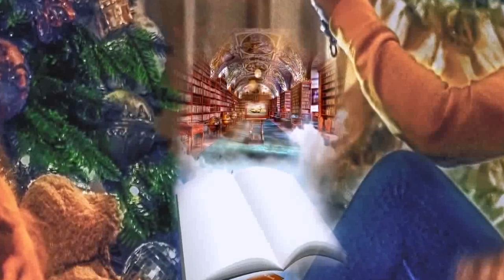PARWAAZ || EPISODE 09 || Urdu / Hindi Audio Book